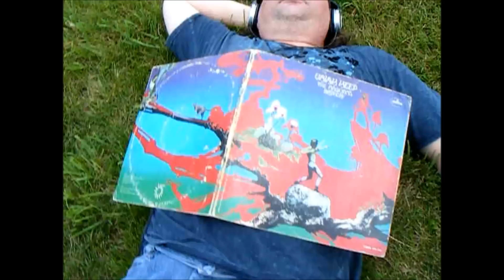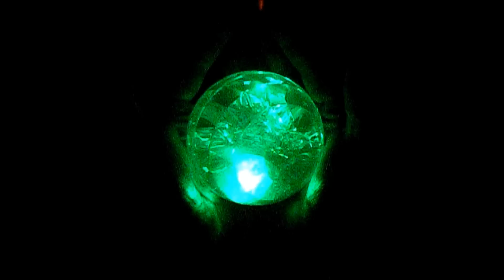EaSTihR - Tales (Uriah Heep cover) [Music Video]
A cover of the classic Uriah Heep song performed by EaSTihR.